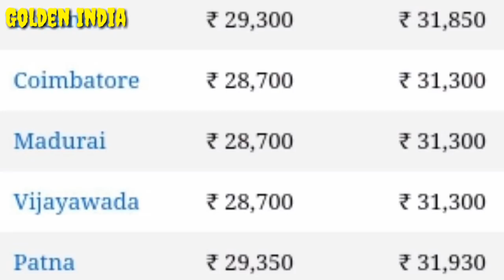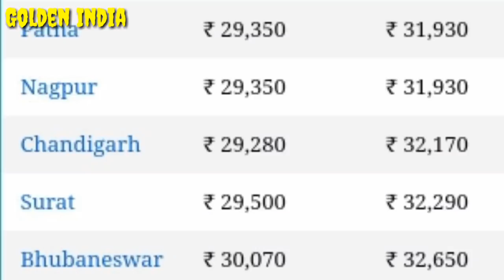भारत में आज सोने की कीमत | भारत के बड़े-बड़े शहरों में सोने की कीमत | Aaj sone ka bhav